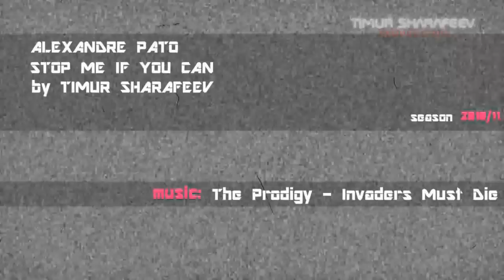Alexandre Pato "Stop Me If You Can" by Timur Sharafeev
Alexandre Pato 4 eVeR